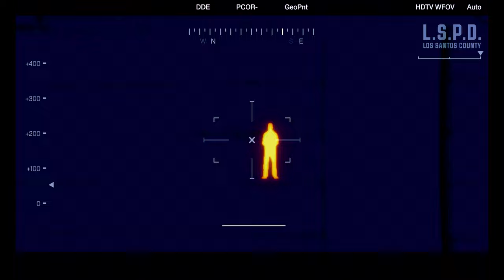L.S.P.D HELPED ME | GTA 5 PC STORY MODE | ALL MISSIONS